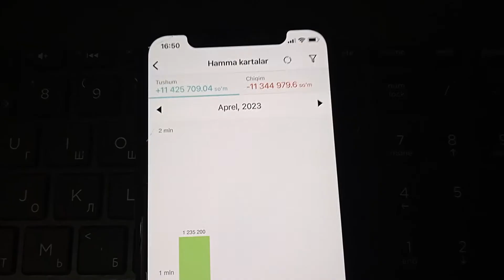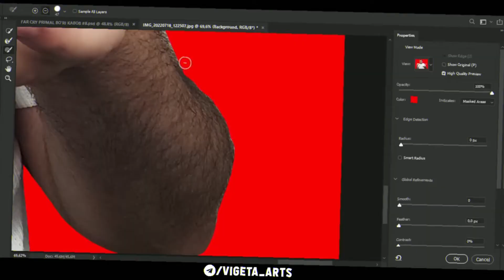PHOTOSHOP ORQALI OYIGA 1000$ PUL ISHLASH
✌️ Salom dostlar ! bu videoda men Photoshop orqali men qanday qilib 1000$ pul ishlashim haqida aytib berganman. Sizham Dizaynerlik sirlarini mendan o'rganishingiz mumkin, bu uchun anketani to'ldiring.